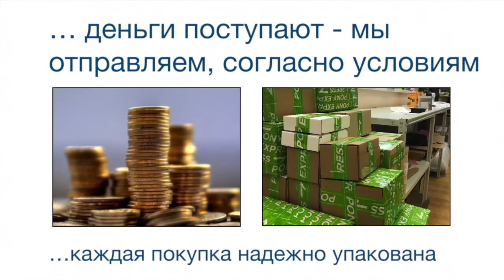Индуктивные датчики BES M05ED-PSD08B-ES02-T01 BALLUFF Код заказа BES03P1